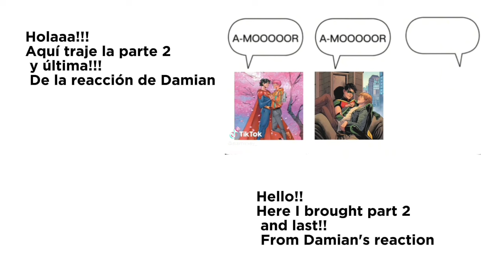🦇Batfam react to Damian Wayne/Pt 2📞🌿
HOLAAAA! 🦀
aquí la parte 2 que prometí
Créditos a sus respectivos artistas!
Y haré otras reacciones con DC